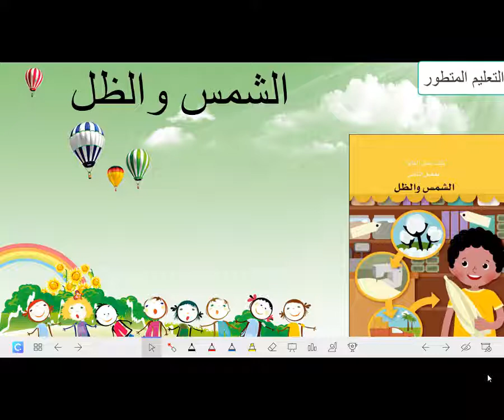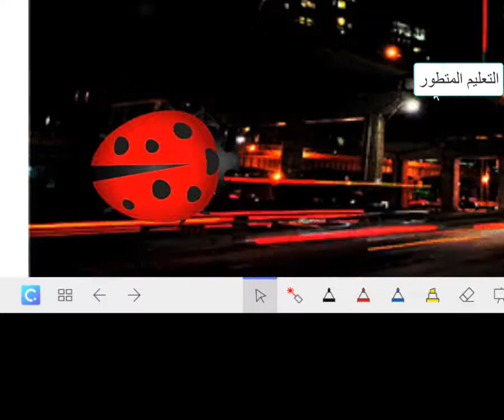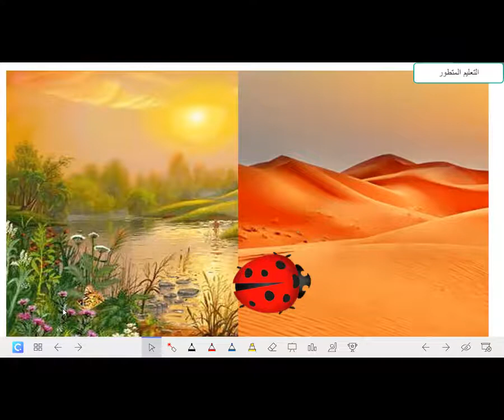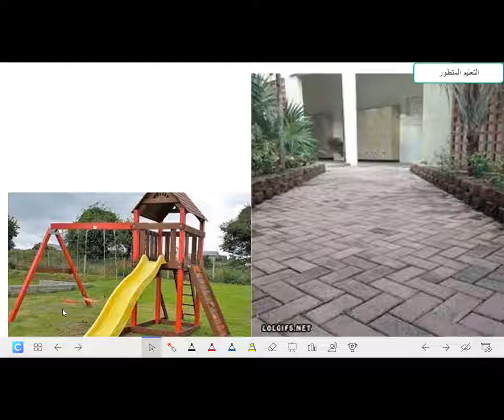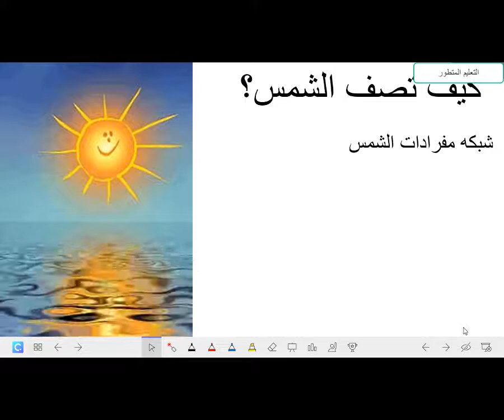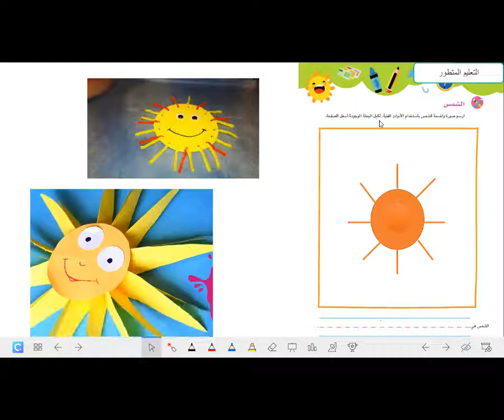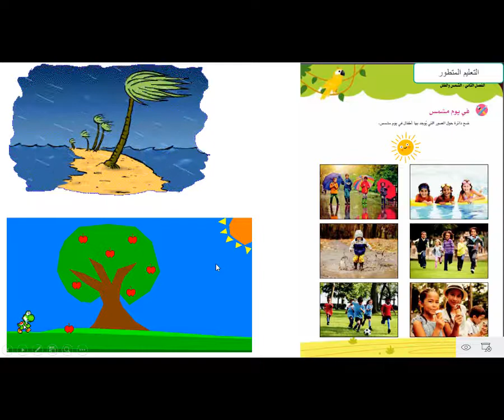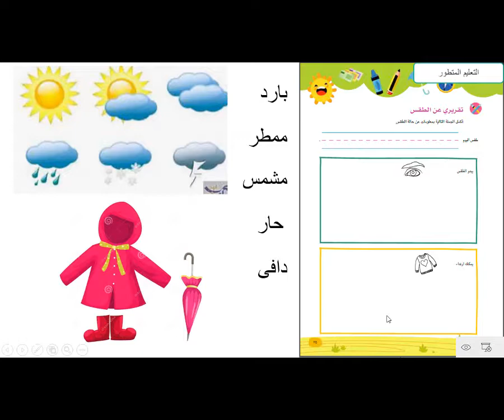الشمس والظل (الجزء الاول)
منهج أكتشف كجى وان التيرم الثانى (المحور الثالث)